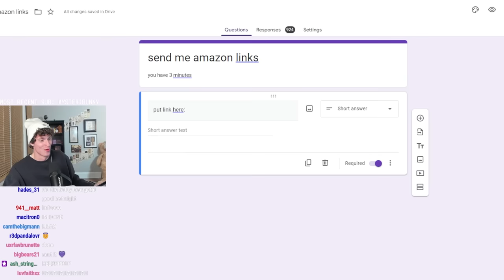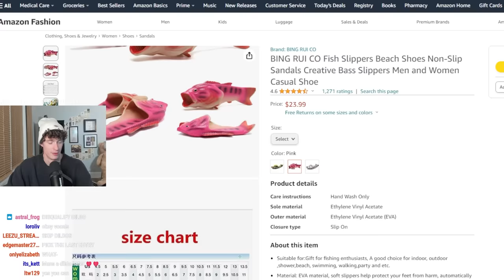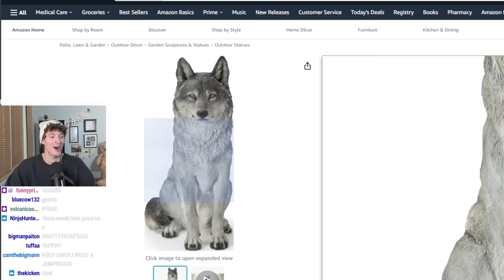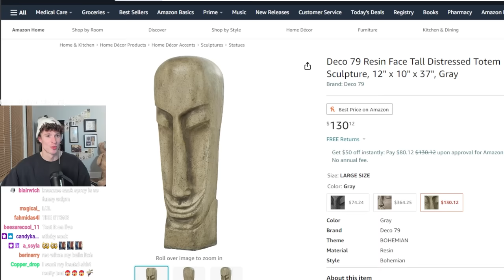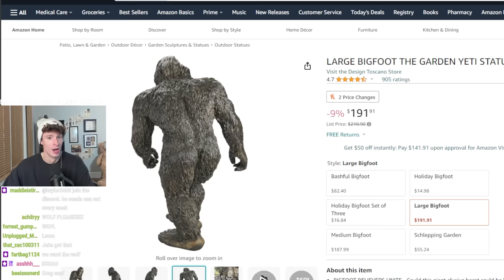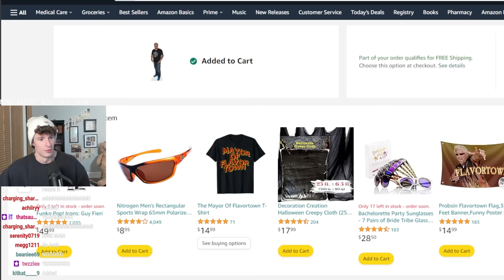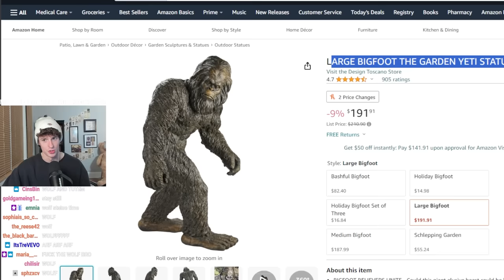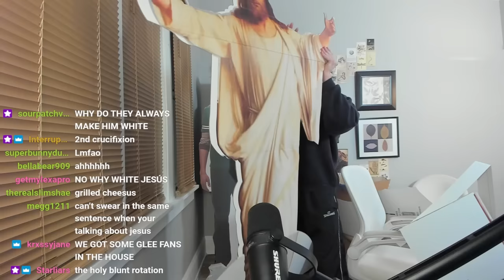I let my chat buy ANYTHING they wanted again...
GAMERSUPPS